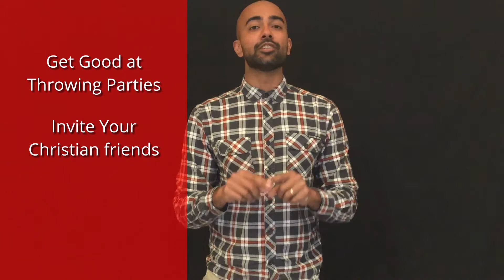3 Minute Mission | Overlap your Circles feat. Akhil Gardner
This week on 3 Minute Mission we have guest presenter Akhil Gardner, pastor of Redemption Church: Craigieburn teach us about a simple but powerful missional principle - connecting your Christian friends with your non-Christian friends.